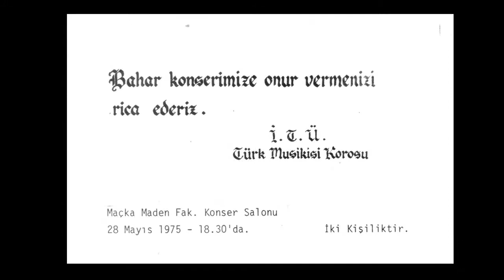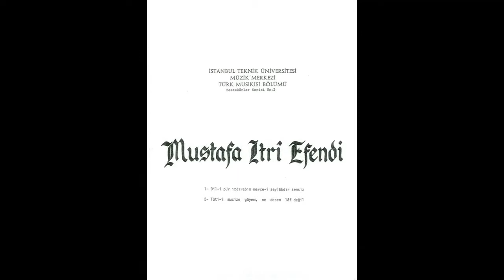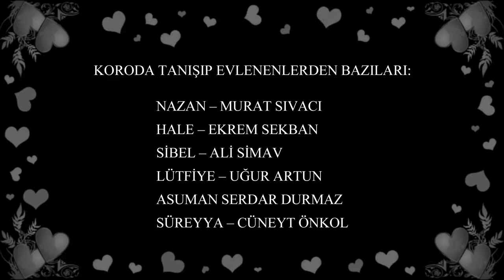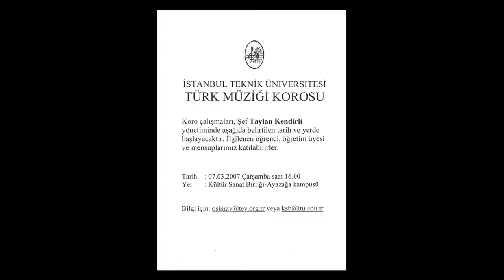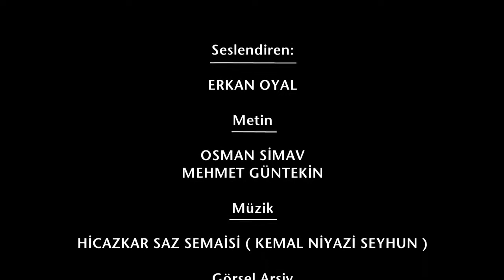İTÜ Mezunları Türk Müziği Topluluğu 40. Yıl Belgeseli